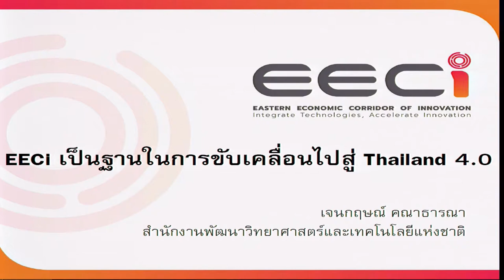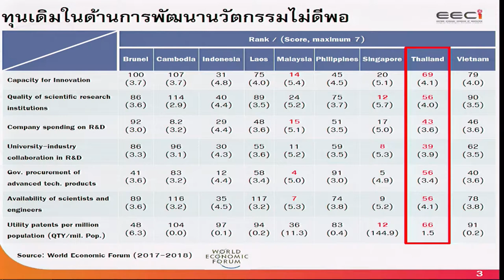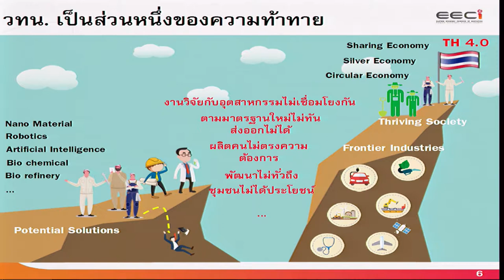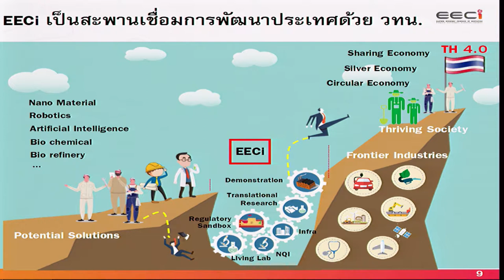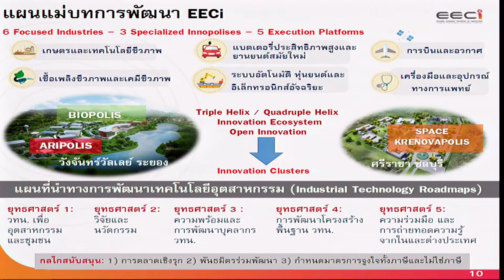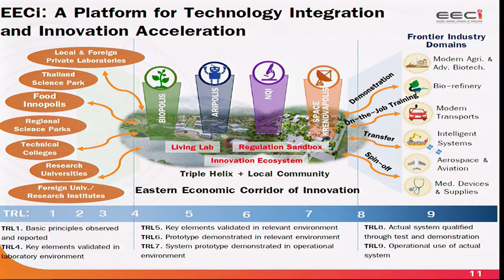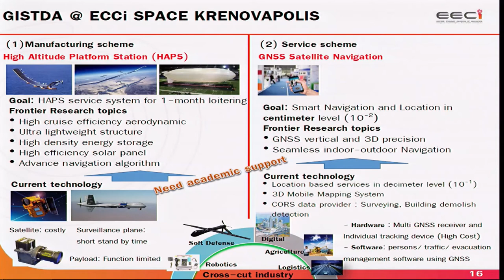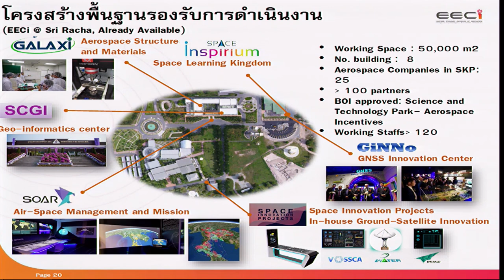การบรรยายในหัวข้อ "EECi เป็นฐานขับเคลื่อนไปสู่ Thailand 4.0"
การบรรยายในหัวข้อ "EECi เป็นฐานขับเคลื่อนไปสู่ Thailand 4.0" โดย ดร.เจนกฤษณ์ คณาธราณา รองผู้อำนวยการ สำนักงานพัฒนาวิทยาศาสตร์และเทคโนโลยีแห่งชาติ (สวทช.)

การบรรยายนี้อยู่ในการสัมมนาเรื่อง "EECi อำนวยความสะดวกเพื่อขับเคลื่อนวิจัยและนวัตกรรมสู่ Thailand 4.0" (EECi: Ease of Doing Research and Innovation towards Thailand 4.0) วันที่ 13 มีนาคม 2561 เวลา 13:30 – 16:30 น. ณ ห้องประชุม CC-Auditorium อาคารศูนย์ประชุมอุทยานวิทยาศาสตร์ประเทศไทย สำนักงานพัฒนาวิทยาศาสตร์และเทคโนโลยีแห่งชาติ อุทยานวิทยาศาสตร์ประเทศไทย จ.ปทุมธานี